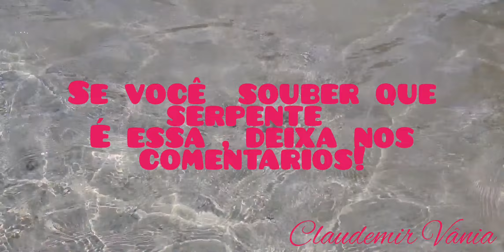Você não vai acreditar no que encontramos na praia.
Fomos na praia e encontramos  algo  surpreendente.
se você conhece essa serpente ( se for uma serpente  mesmo?) deixe nos comentários  porque realmente foi a primeira vez que vimos ok.